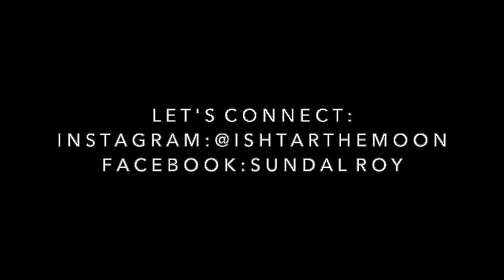Virus Of The Crown : The Real Coronavirus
Intro videography: Balihigh media, Anthony Dodds, Angie Anggoro, Ariya Gunawan and Balistarz Productions. Models Nathalie and Hasina at Balistarz